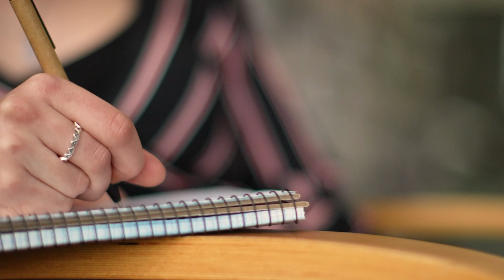MOLT DE GAVÀ - Soulmates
-- CAT --
Aquest és un himne dedicat a la nostra ciutat: GAVÀ.
Un tema composat per Mireia Tortajada i Josep Soler
Mescla i mastering a càrrec de Jordi Portaz
Producció del videoclip a càrrec de Gavà TV (Lluís Martínez)
Amb el suport de l'Ajuntament de Gavà.

-- ESP --
Éste es un himno dedicado a nuestra ciudad: GAVÀ.
Un tema compuesto por Mireia Tortajada y Josep Soler
Mezcla y mastering a cargo de Jordi Portaz
Producción del videoclip a cargo de Gavà TV (Lluís Martínez)
Con el apoyo del Ajuntament de Gavà.

-- ENG --
This is an anthem dedicated to our city: GAVÀ.
A song composed by Mireia Tortajada and Josep Soler
Mixing and mastering by Jordi Portaz
Production of the video clip by Gavà TV (Lluís Martínez)
With the support of Gavà City Council.